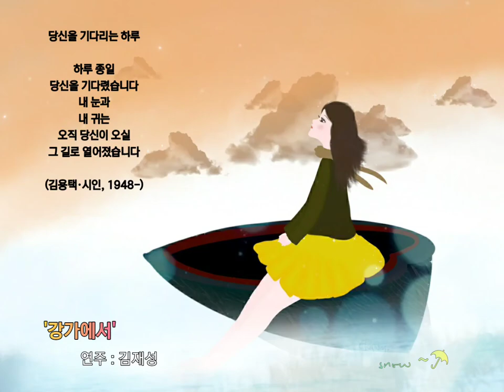🍁 가을로 가는 [강가에서] 김재성